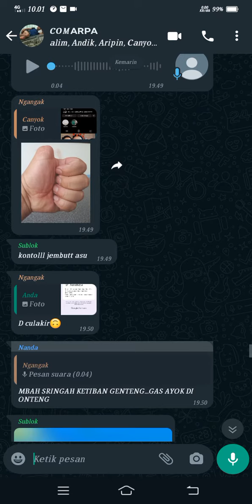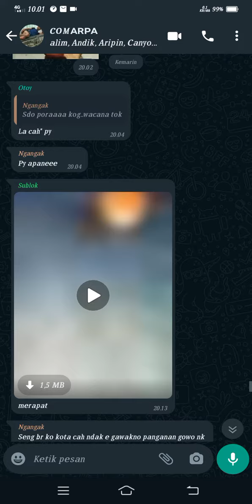kata kata malam ini bolo